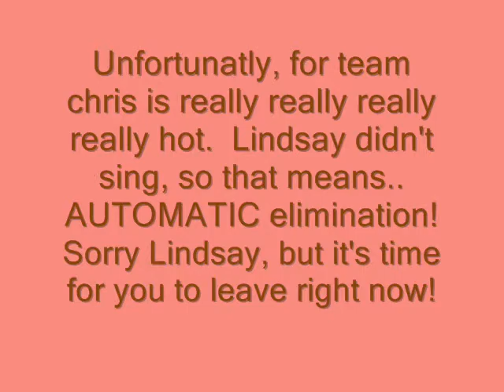The Musical in Hollywood! 2/3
Watch the video for more updates on this camp.